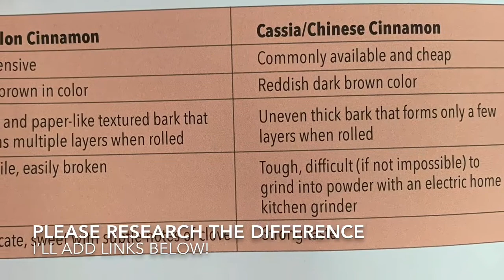Acorn Squash Recipe For Parrots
A quick, easy fall recipe!